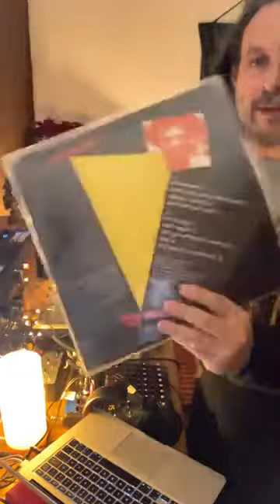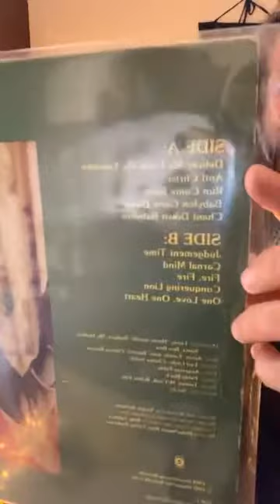JAKA - ROOTS SESSION inna JAKALION STUDIO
A SPECIAL ROOTS SELECTION WITH RARE TRACKS & ROOTS ANTHEMS -